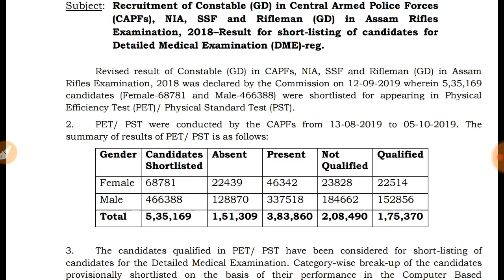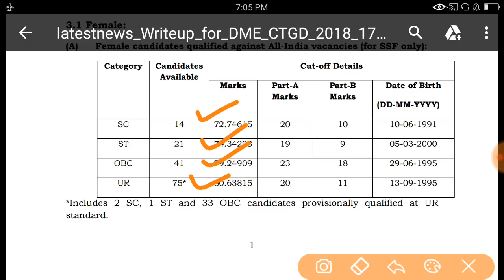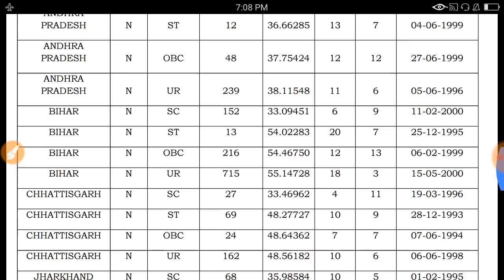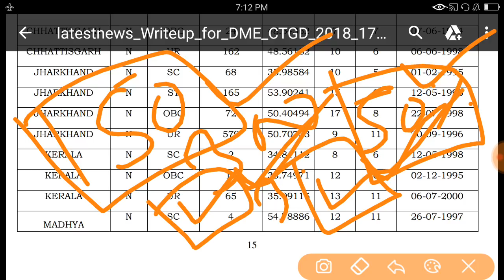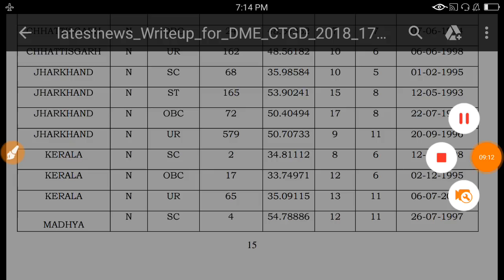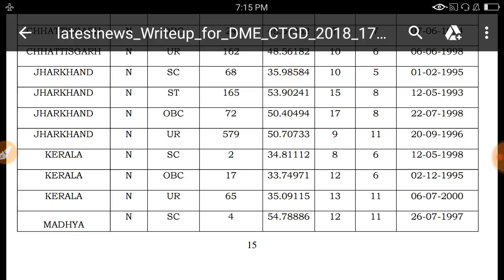SSC gd final Marit list//SSC GD MEDICAL DATE 2019 || SSC GD MEDICAL ADMIT CARD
SSC GD MEDICAL DATE 2019 // SSC GD CONSTABLE FINAL CUTOFF 2019 // SSC GD की भर्ती प्रक्रिया कब होगी SSC GD MEDICAL DATE 2019|| आ गई मेडिकल डेट|| हो जाओ तैयार SSC GD 2019 Medical Date Released | SSC GD Medical Date 2019 SSC GD Medical date 2019 | SSC GD Medical Date | SSC GD medical kab hoga